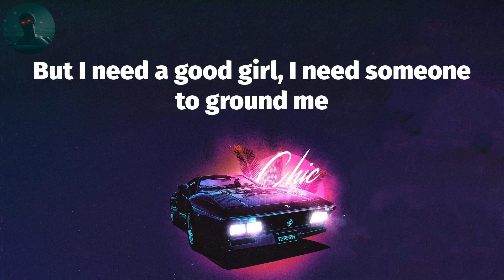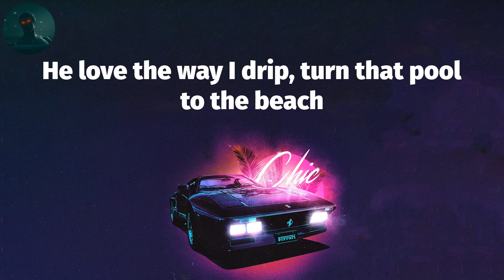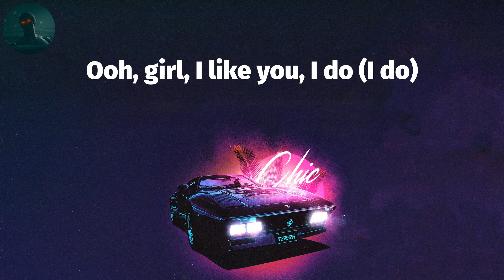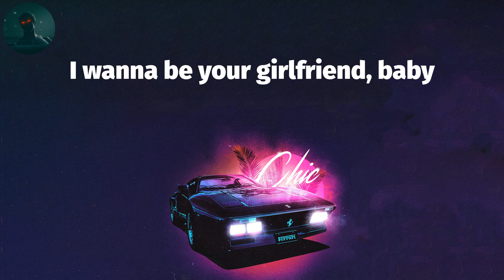Post Malone - I Like You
Post Malone - I Like You (Lyrics)